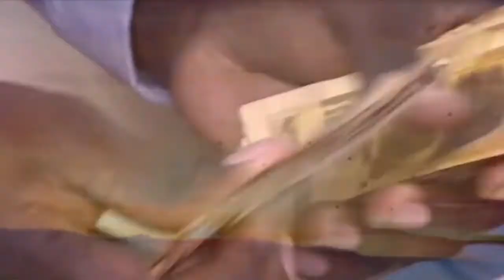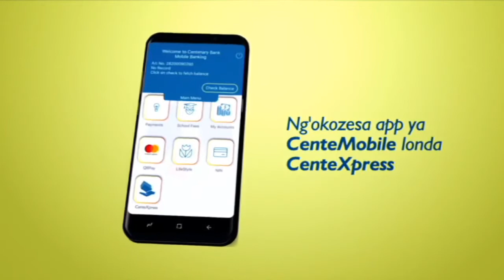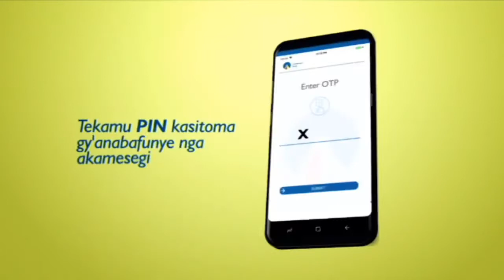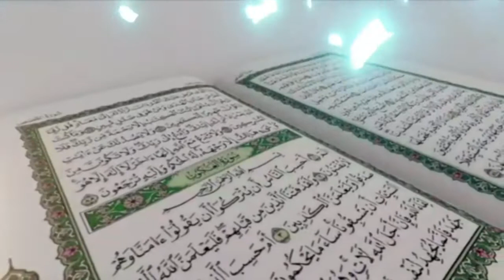Hajji Yasin Bakaluba Ssekimwanyi anyonyola ku bugagga obuli mukuzimba.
Hajji Yasin Bakaluba Ssekimwanyi reaps big from Real estates business in Uganda.